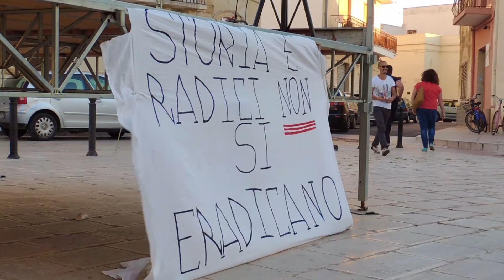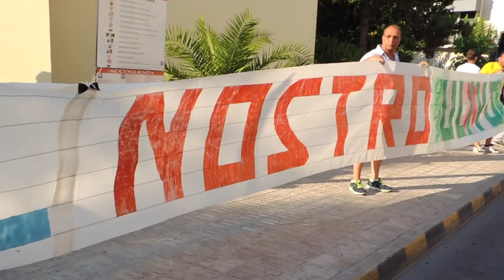Caccia alle streghe (Pino Ciociola)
Affaire Xylella. Intervista a Daniele Errico, agronomo, componente della task force contro il disseccamento degli ulivi salentini istituita dalla Regione Puglia